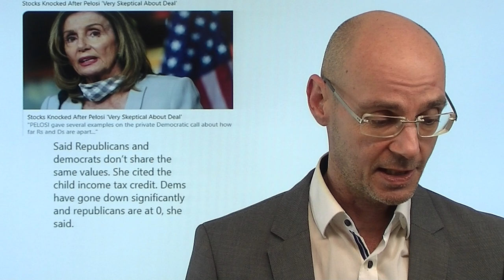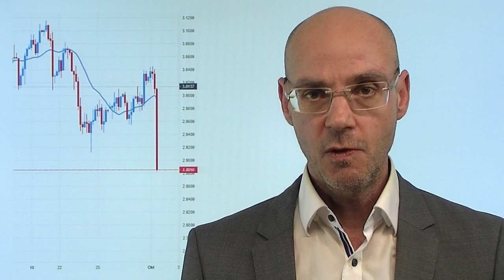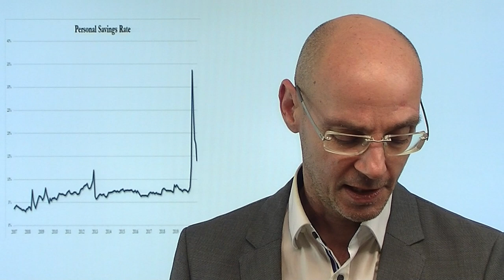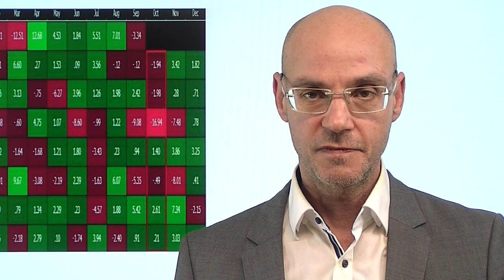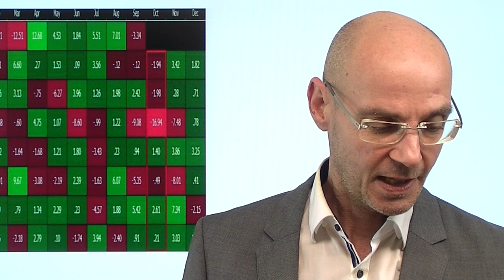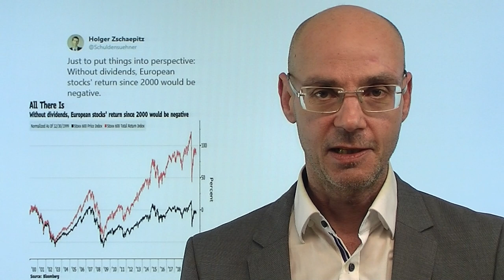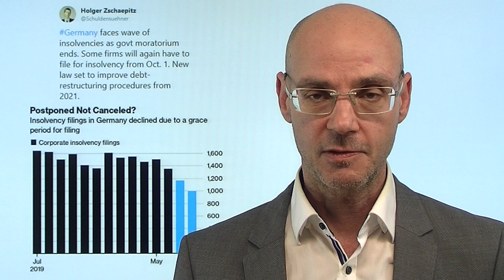Stimulus, kein Stimulus, Stimulus..Marktgeflüster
Die Aktienmärkte nach wie vor hoffnungsvoll, dass es den Stimulus durch die US-Politik doch noch geben wird. Interessant ist, dass die Rohstoffmärkte (Öl, Kupfer) im Gegensatz zu den Aktienmärkten offenkundig bereits ein Scheitern der Gespräche zwischen US-Demokraten und US-Republikanern einpreisen. Die Lage ist diffus: Einmal heißt es, dass die Chance gering sei, dann wieder wird Hoffnung geschürt. So oder so: die Einigung muß bald erfolgen, sonst schließt sich das Fenster bis nach der US-Wahl. Kommt der Stimulus, dürften die Aktienmärkte das feiern - wenn nicht, könnte schnell Katerstimmung einkehren. Der Dax heute schwächer - Bayer belastet nach einer Gewinnwarnung - Bayer ist nun an der Börse weniger wert als der Konzern für die Übernahme von Monsanto bezahlt hat: stupid german money..